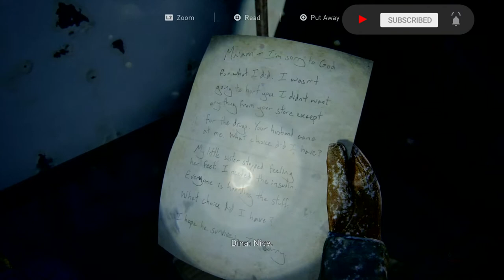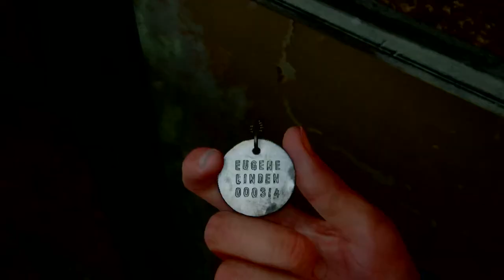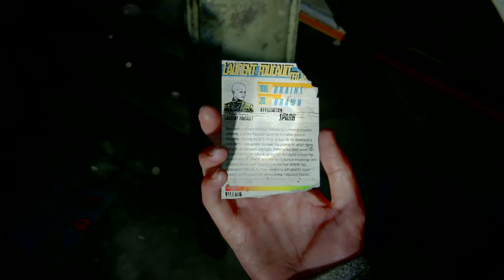The Last of Us™ Part II ep3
he Last of Us Part II is an action-adventure game developed by Naughty Dog and published by Sony Interactive Entertainment for the PlayStation 4 Pro and Playstation 5. Set five years after the events of The Last of Us, players enter the role of 19-year-old Ellie, who comes into conflict with a mysterious cult in a post-apocalyptic United States. The game contains survival horror elements and is played from the third-person perspective. Players can use firearms, improvised weapons, and stealth to defend against hostile humans and cannibalistic creatures infected by a mutated strain of the Cordyceps fungus.